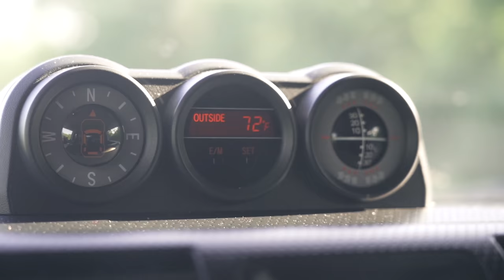One Of The Craziest Gigs Ive Ever Played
DOWNLOAD MY HX STOMP PRESETS

Shipping Address
5805 State Bridge Road
Suite G90
Johns Creek Ga
30097

Mono M80 Dual Electric Case

G7 Capo

String Winder

RockSlide Brass Slide

Mogami Gold Cable

Alpine Earplugs

Line6 Helix

Recording Interface

Camera Cage

Friction Arm

Gorilla Pod

GVM Motorized Slider

Rshull07

THE GREEN ROOM SUPPORTERS
David Jellema
Ben Timms
Rich Asay
Keola Donaghy
Brent ODell
Zachary Zwirlein
Shane House
Bruce Collins
Regan Hines
Will Siegfried
Dustin Dailey
Cory Bustin
Anthony Best
Canaan Lawrence
Steven Drew
Stefan Dahl
Brien Carr
Michal Mikolaj
Jake Hall
Andy Lutes
Dennis Holmbec